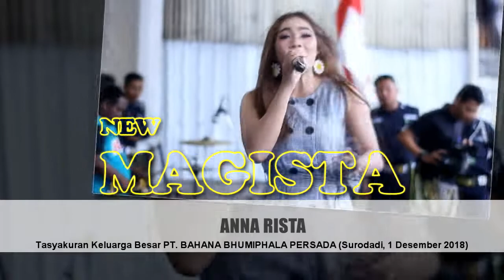Sawangen Henny New Magista Live BBP